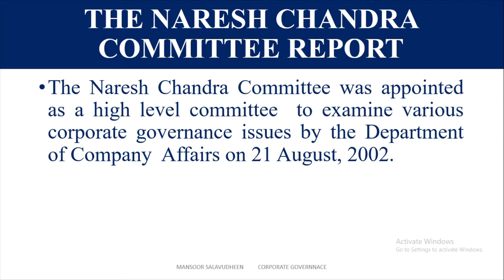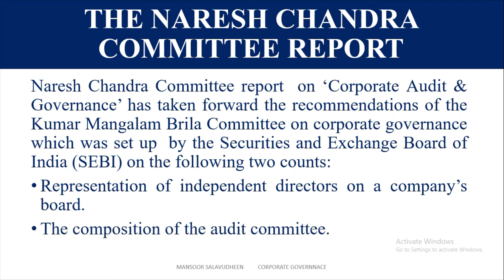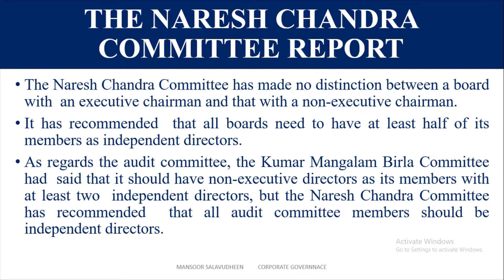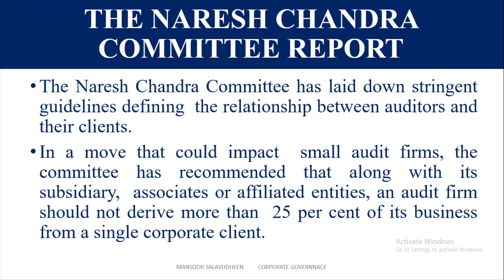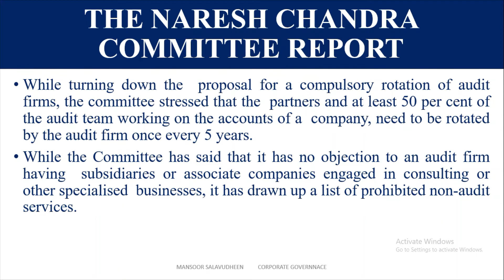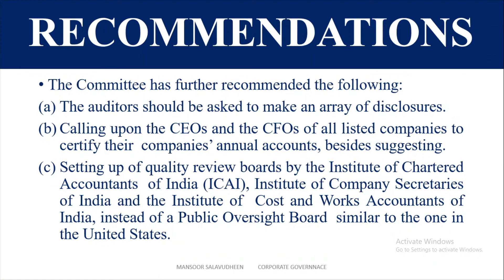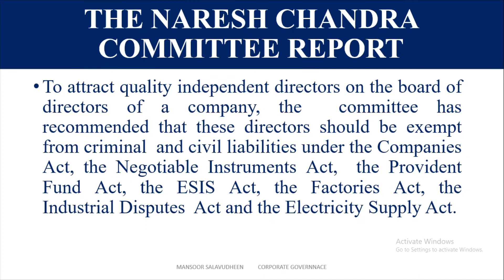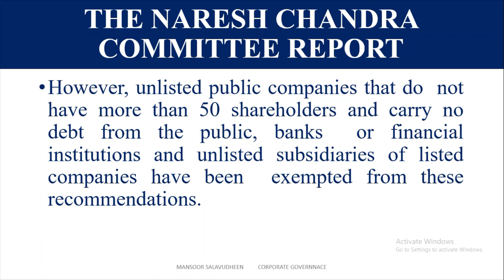NARESH CHANDRA COMMITTE REPORT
Naresh Chandra Committe Report And Its Recommendations